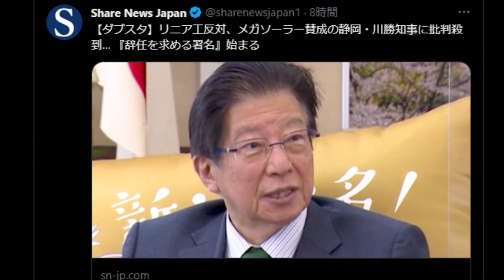【隠居TV】中国共産党に味方する静岡県知事「川勝知事」を批判せよ。